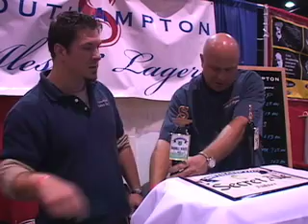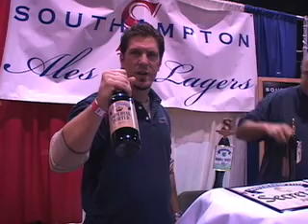BeerFestAmerica: List SouthHampton